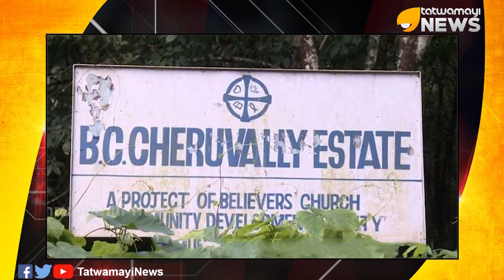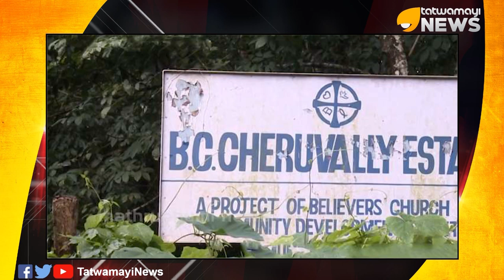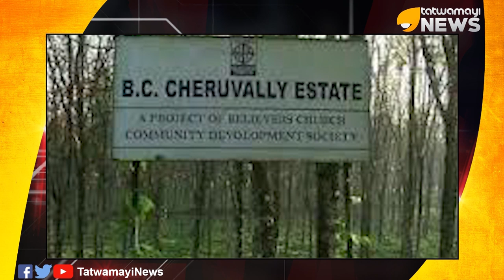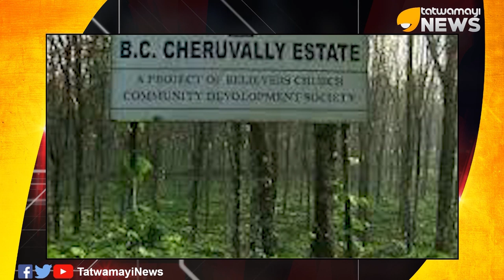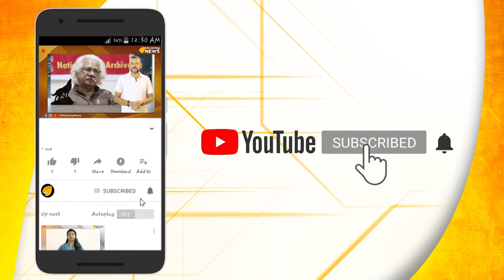ആദിവാസി ദളിത് സംഘടനകൾക്ക് സർക്കാരിന്റെ തനി നിറം മനസ്സിലായി...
ശബരിമല വിമാനത്താവളത്തിന്റെ മറവില്‍ ഭൂമി കച്ചവടത്തിനൊരുങ്ങുന്ന സര്‍ക്കാര്‍ നീക്കത്തിനെതിരെ പ്രതിഷേധവുമായി ആദിവാസി ദളിത് സംഘടനകള്‍